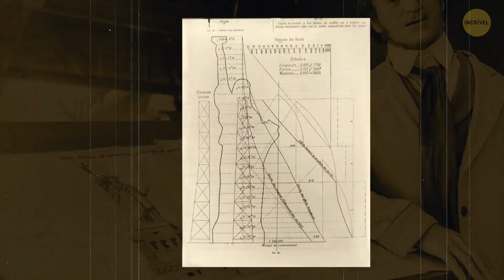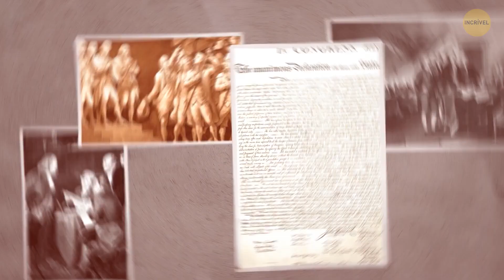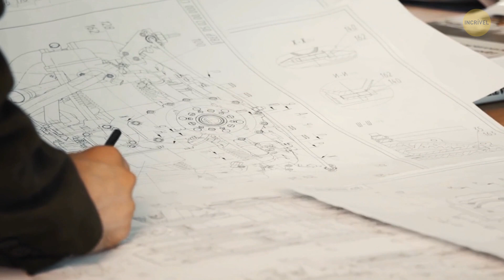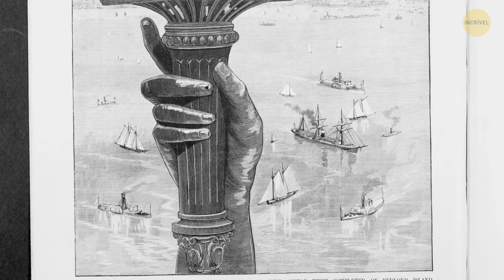Coisas Que Ninguém Conta Sobre A Estátua Da Liberdade (Mas Nós Contaremos)